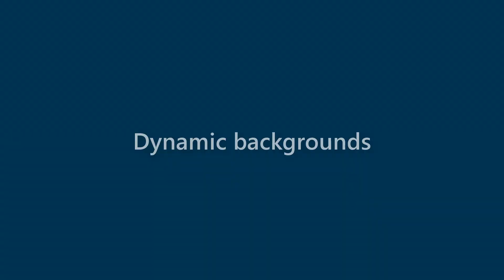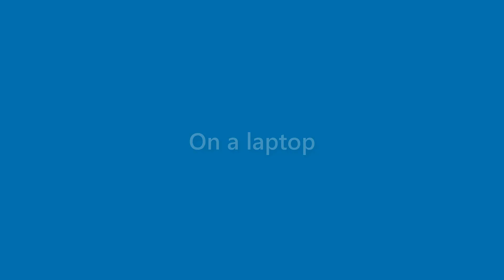Xander Solis - appearance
Name Look - Xander Solis - appearance. In this video we present "Xander Solis" name look and feel in various scenarios.
This video will cover:
How does "Xander Solis" look as a personal letterhead?
How does "Xander Solis" look on a business card?
How does "Xander Solis" look on a computer/laptop screen?
How does "Xander Solis" look with different background colors?
How does "Xander Solis" look with various fonts?